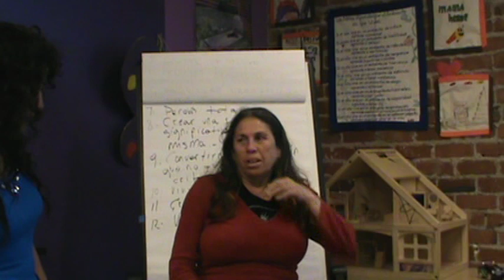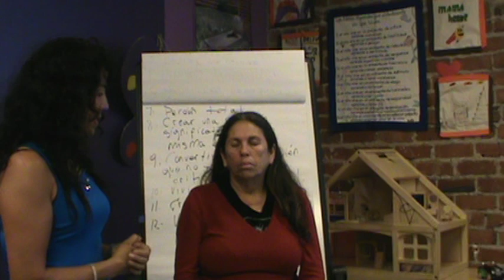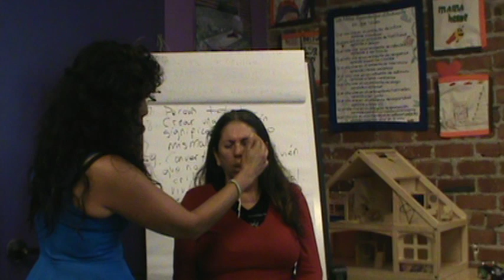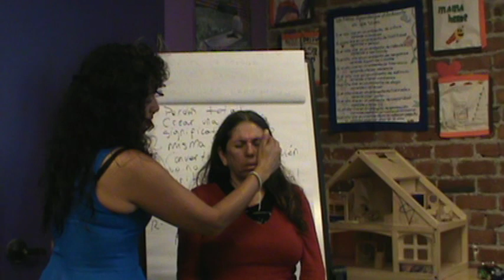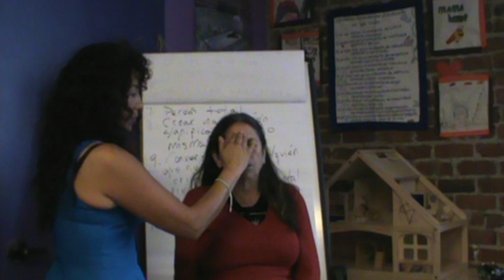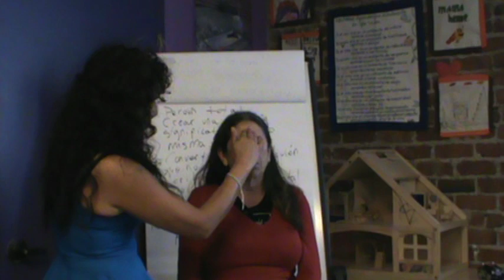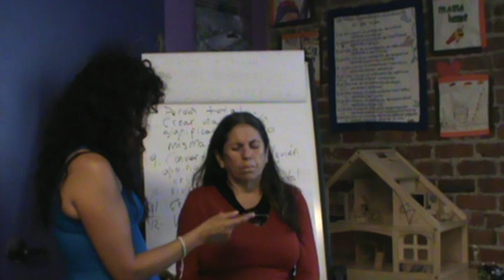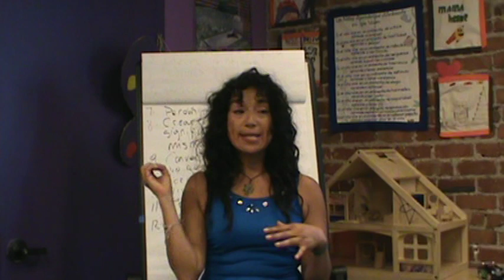Video 67: Sanando a la Niña Interior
Diferentes eventos en nuestra vida nos marcan, algunos de forma positiva otros de forma negativa. Estos ultimos nos forman una personalidad amarga, dolorosa, con miedos y resentimientos. Cuando sanamos a nuestro niño interior de los traumas del pasado, nuestro presente cambia, nos volvemos mas positivos, amorosos, nuestro niño interior sonrie :)
Gracias a todos por suscibirse a mi canal, por vuestro apoyo y comentarios. Bendiciones